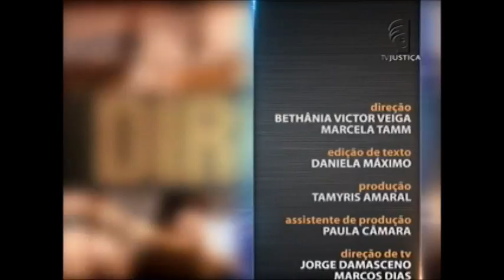Saber Direito Aula - Direito do Consumidor - aula 3 (04/11/15)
Nesta semana, o Saber Direito Aula mostra as relações econômicas de consumo e todo o universo em torno do Direito do Consumidor. O professor e advogado Walter Moura baseia o curso no fato de os consumidores constituírem uma categoria reconhecida constitucionalmente como frágil e, juridicamente, destinatária de proteções especiais no ordenamento jurídico, viabilizando assim um mercado equilibrado.Leia a íntegra da sinopse